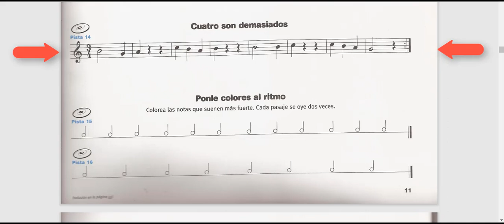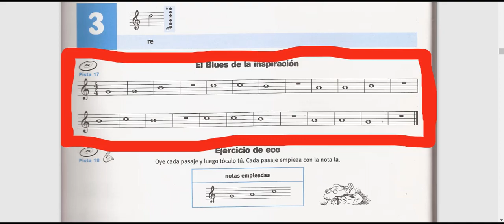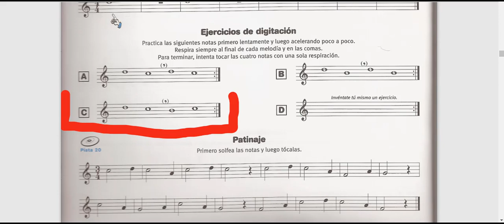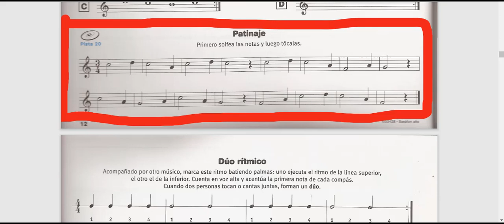Libro Escuchar Leer y Tocar Vol 1 Parte 9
Descarga el Libro desde aquí

Bendiciones